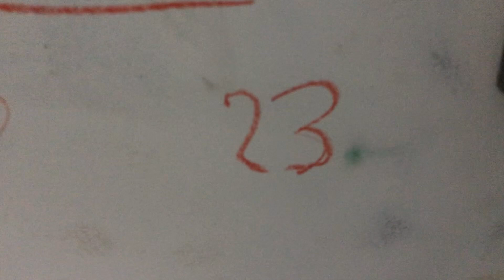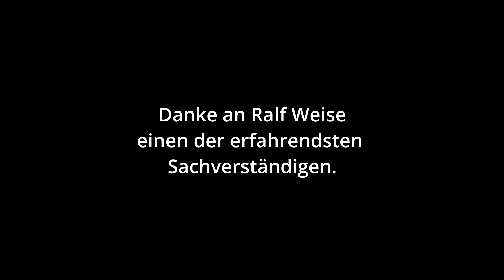SOS beim Refit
Es gibt ein größeres Problem, das wir schon länger vermutet hatten, jetzt wurde es von einem Gutachter bestätigt. Was bedeutet das für die Kampagne, ist es nur ein weiteres Hindernis oder das Ende. Seht selbst...